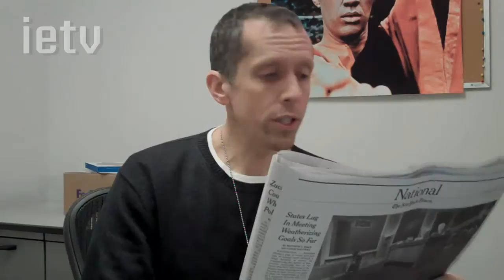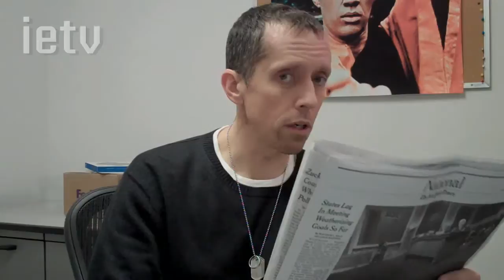Steve Saunders' Outernet: USA Sics Ashton Kutcher on Russia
The United States' taxpayer-funded technology delegation to Russia turns into a mortifying embarrassment for anyone even remotely proud to be American.